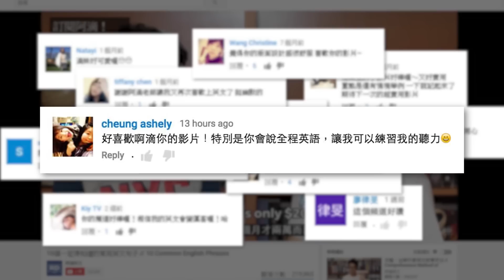歡迎來到【阿滴英文】的YouTube頻道！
嗨你好！我們是阿滴跟滴妹！歡迎你來到我們的頻道！我們是一對對英文教學有熱情的兄妹，喜歡我們的話，不要忘記訂閱支持喔！:D